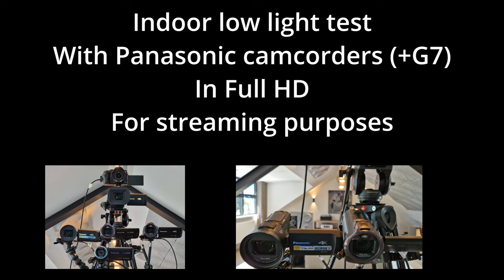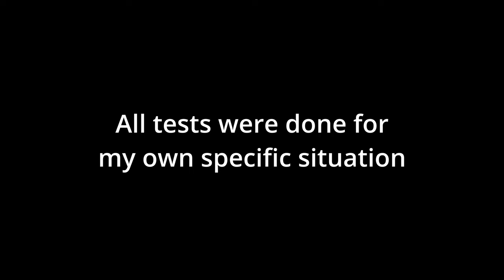Test low light Panasonic X1500 Lumix G7 VX870 V770 VX1 V180 HC-X1500 HC-VX870 HC-V770 HC-VX1 HC-V180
Please don't ask and don't tell, because I will not answer and I will not listen.